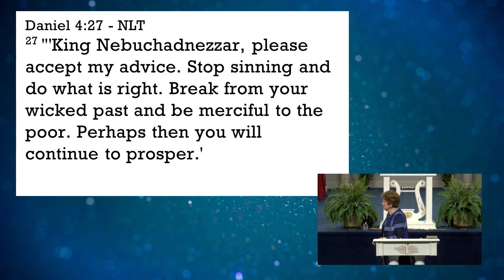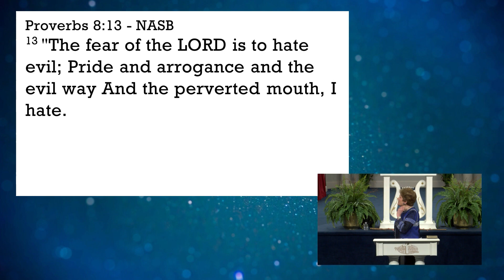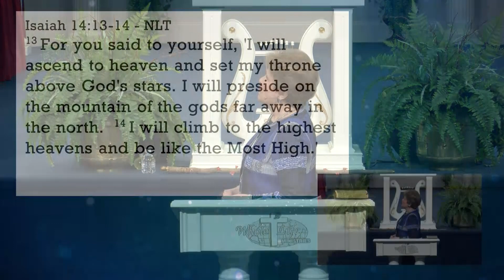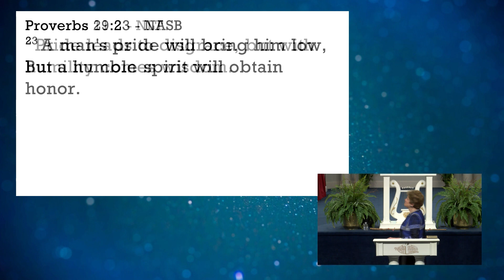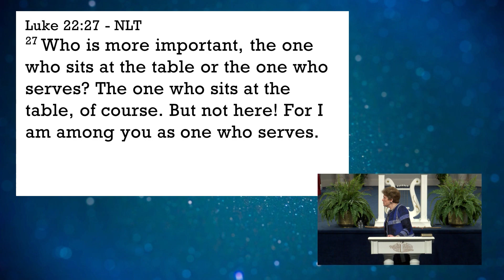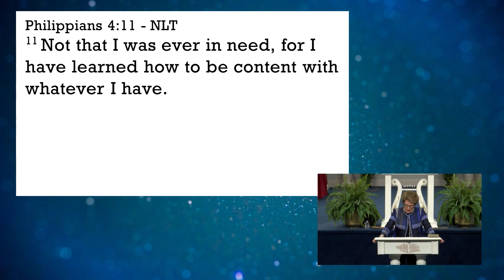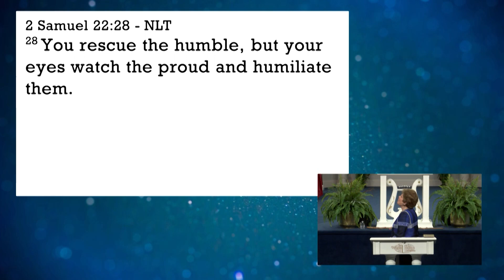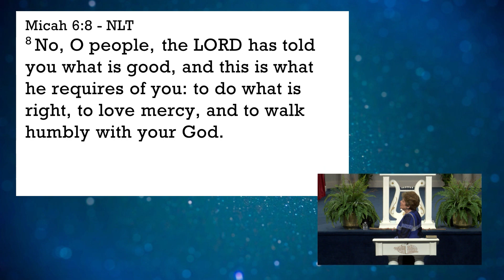March 26, 2023 - Spiritual Landmines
A ‘critical message’ from Pastor Sandra Kennedy, what is a ‘spiritual landmine’? The Lord said a landmine is the most destructive weapon, designed to cripple or kill, and is a hidden danger. As in the natural world we must be most alert in the spiritual realm against landmines planted by demonic forces. It is their goal to damage, destroy your walk with Me, Your God. Their landmines are not about harming your body but intended to injure your soul, ruin your testimony, destroy your relationship with Me. Listen intently, how “pride” is the most destructive of the landmines and the greatest of the things, I hate.